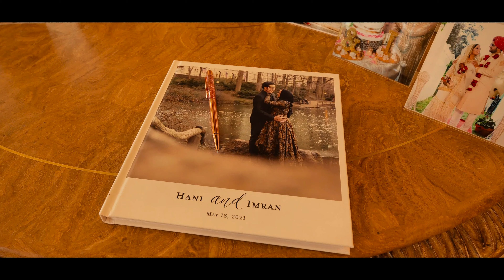HANI & IMRAN MEHNDI FINAL FINAL HIGHLIGHTS